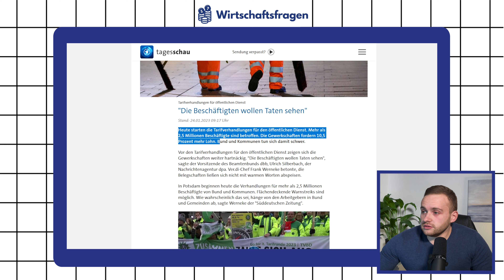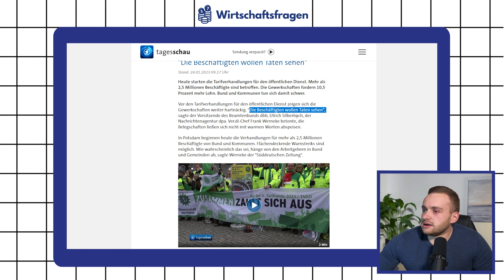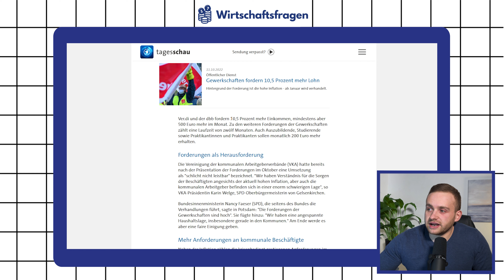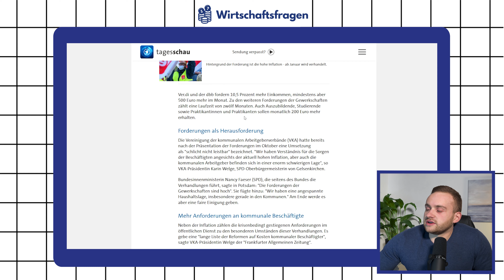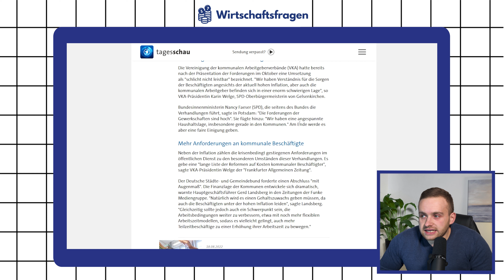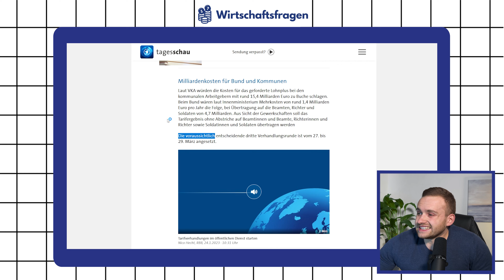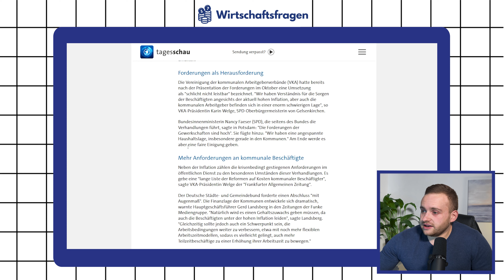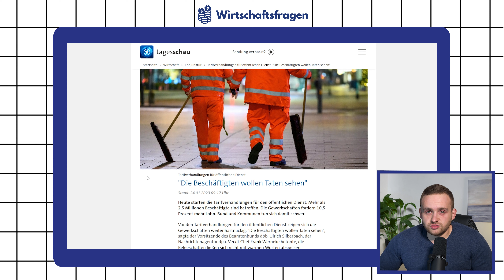DARUM müssen die Löhne steigen!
Um die Löhne merklich nach oben zu ziehen, sind die bevorstehenden Lohnkämpfe im öffentlichen Dienst besonders entscheidend. Denn sie bilden die Voraussetzung für steigende Löhne in der Privatwirtschaft.

ÜBER MICH
Lukas Scholle ist Ökonom, wissenschaftlicher Mitarbeiter für Finanzpolitik im Deutschen Bundestag und Redakteur beim Jacobin Magazin.

ÜBER WIRTSCHAFTSFRAGEN
Die Welt ist komplex. Die Wirtschaft ist komplex. Zu komplex? Nein. Im Podcast »Wirtschaftsfragen« widmet sich Lukas Scholle wöchentlich mit einem progressiven Gast aus Politik, Forschung oder Journalismus den Wirtschaftsfragen unserer Zeit.